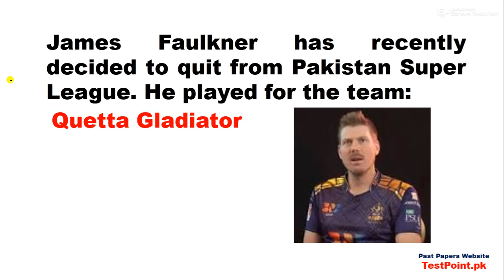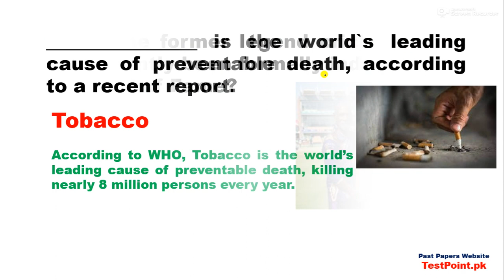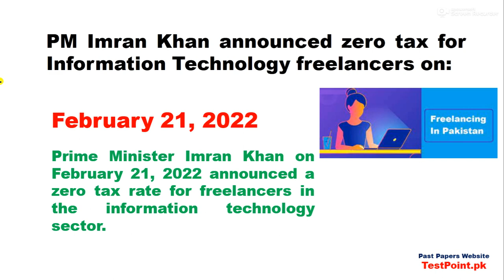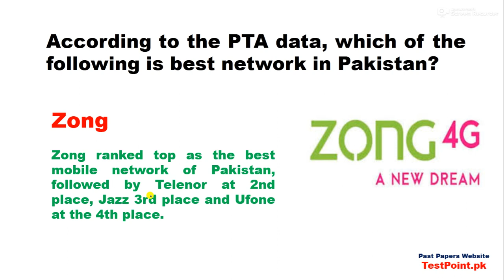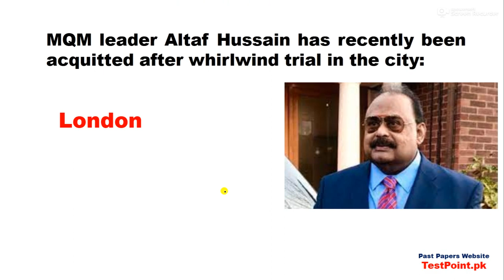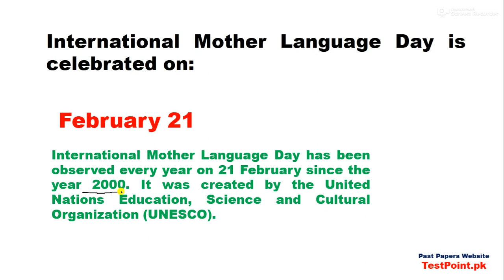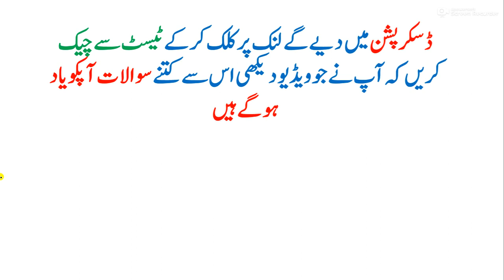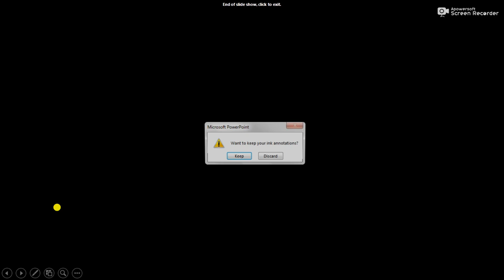Newest Current Affairs February 2022 with PDF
Most Important current affairs/GK for all upcoming tests compiled by team TestPoint.pk

Rehman Malik died at the age of 70. He belonged to Pakistan Peoples Party. He served as the interior minister of Pakistan from 2008 to 2013.
PM Imran Khan arrived in Moscow on a two-day official visit on 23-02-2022 and met with Putin on 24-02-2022.
Erin Jackson is an American speed skater, roller derby player, and Olympic gold medalist. Jackson is the first Black woman to win a Winter Olympic gold medal in an individual sport.
President Dr Arif Alvi on 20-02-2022 promulgated an ordinance to amend the Prevention of Electronic Crimes Act, 2016 (Peca) against "fake news".
A series whitewash over West Indies has helped India overtake England at the top of the MRF Tyres ICC Men’s T20I Team Rankings on 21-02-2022.
According to ICC Men’s T20I Team Rankings, Pakistan are third with 266 points, New Zealand fourth with 255 and South Africa fifth with 253. Australia (249) remain in sixth after their 4-1 series victory over Sri Lanka.
This ranking was released in February 2022.
Ukraine shares borders with Belarus to the north; Poland, Slovakia, and Hungary to the west; Romania and Moldova to the south.
The establishment division has appointed Mohsin Hassan Butt as new Balochistan Inspector General of Police (IGP) replacing the incumbent IG Muhammad Tahir Ray.

The appointment was earlier approved by the federal cabinet through circulation summary.

Russian President Vladimir Putin on 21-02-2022 recognised two Moscow-backed rebel regions of Ukraine as independent, in a move that could set off a potentially catastrophic war with Kyiv’s Western-backed government.
Brazil for the first time will host the annual meeting of the heads and prime ministers of the Group of Twenty, the group of the 20 largest economies on the planet, in 2024.

The G20 is an intergovernmental forum comprising 19 countries and the European Union.
Founded: September 26, 1999

The 2032 Summer Olympics, also known as Brisbane 2032, will be an international multi-sport event scheduled to take place from 23 July to 8 August 2032, in Brisbane, Australia.

Quetta Gladiators` fast bowler James Faulkner on February 19, 2022 quit the PSL.

Pakistan's first-ever digitised population census will be completed over a 30-day period in August 2022  without the requirement of having computerised National Identity Cards (CNICs).

Prime Minister Imran Khan on February 21, 2022 announced a zero tax rate for freelancers in the information technology sector.
Eminent Olympian Abdul Waheed Khan, one of the two survivors of 1960 Rome Olympics gold medal-winning Pakistan hockey team, died on February 21, 2022 at the age of 87 in Karachi.

Former Pakistan legend Wasim Akram was formally inducted into the Pakistan Cricket Board Hall of Fame on February 20, 2022.

Lahore Qalandars have appointed Pakistan's ace fast bowler, Shaheen Afridi, as their new captain ahead of the seventh edition of PSL.

As per PTA survey, Zong ranked top as the best mobile network of Pakistan, followed by Telenor at 2nd place, Jazz 3rd place and Ufone at the 4th place.

Tobacco is the world’s leading cause of preventable death, killing nearly 8 million persons every year.
UNESCO stands for United Nations Educational, Scientific and Cultural Organization, headquarters located in Paris, France.
Budapest is the most populous city and capital of Hungary.
Hungary is a country located in Europe.
Dubai become the world’s first government to turn 100 per cent paperless in 2021.
El Salvador in 2021 become the first country in the world to officially classify Bitcoin as legal currency.
Scientists in New Zealand have discovered a newly-hatched ghost shark which they say could inform their knowledge of the “mysterious” creature.
Wellington sits near the North Island’s southernmost point on the Cook Strait.
Both headquarters of North Atlantic Treaty Organization (NATO) and European Union (EU) are located in Brussels, Belgium.
 Cook Strait separates the North and South Islands of New Zealand. The strait connects the Tasman Sea on the northwest with the South Pacific Ocean on the southeast, and runs next to the capital city, Wellington.
The United Arab Emirates (UAE) was selected in 2021 to host the COP28 international climate conference in 2023.
Private TV channel Samaa's senior producer Athar Mateen was shot dead in an armed attack on his car in the North Nazimabad area of Karachi on 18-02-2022.